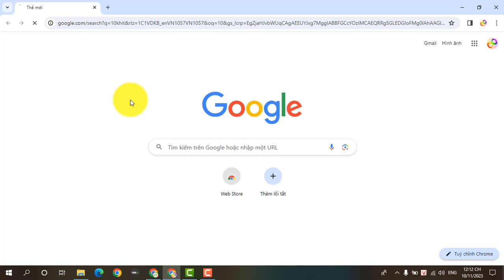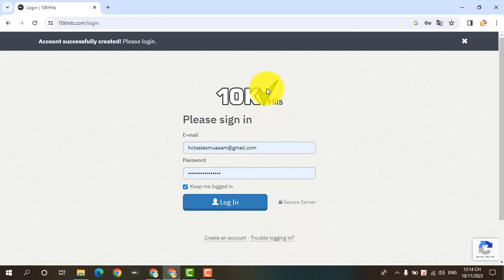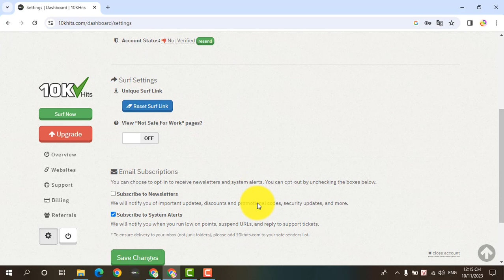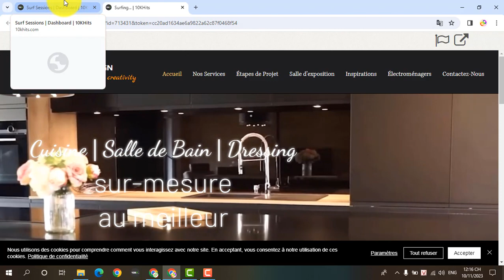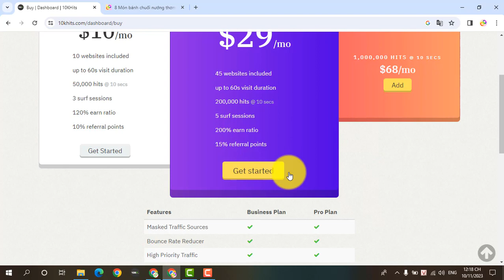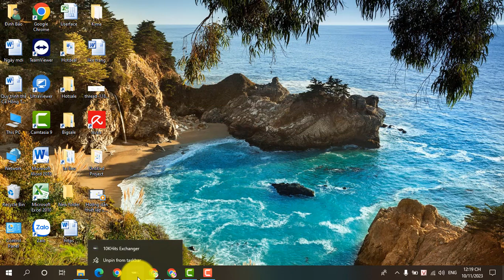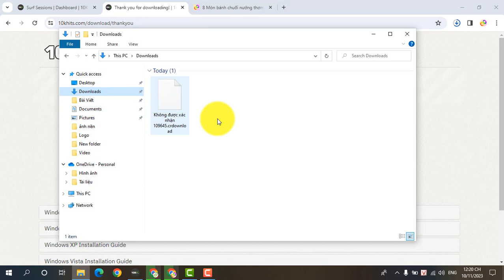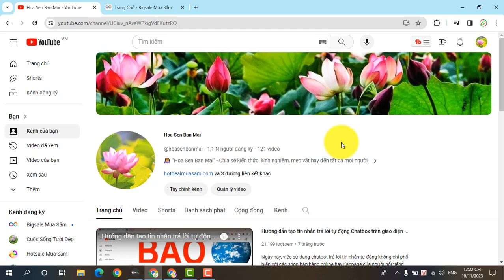Hướng dẫn tăng traffic cho Website bằng phần mềm 10KHits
Việc sử dụng phần mềm tăng traffic cho Website có lẽ không còn xa lạ với phần đông các SEOer hiện nay. Chỉ bằng một cú click chuột mà đã mang lại lượng traffic khủng thì chắc chắn rằng ai cũng muốn thử. Đặc biệt là đối với những website có tuổi đời còn non trẻ, lượng truy cập ít và chưa ổn định.

Video sau đây sẽ hướng dẫn bạn cách tăng traffic cho Website bằng phần mềm 10KHits nhé.